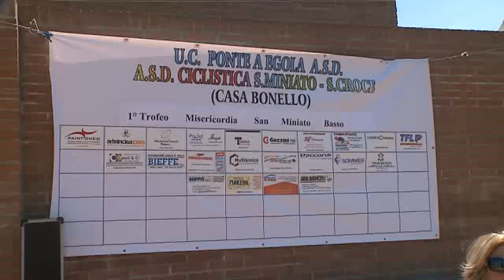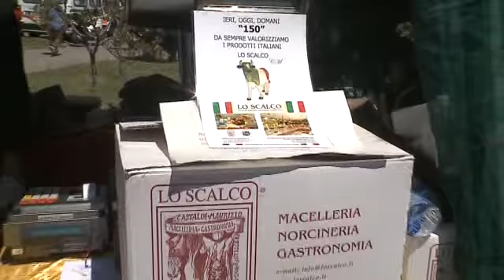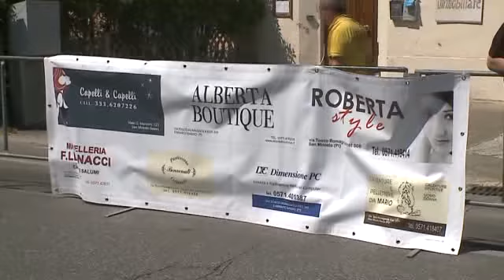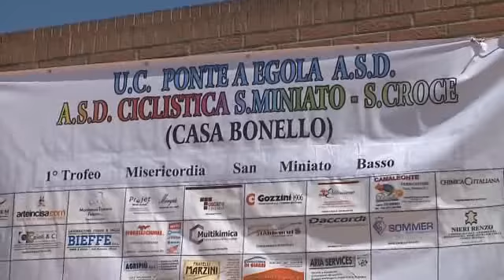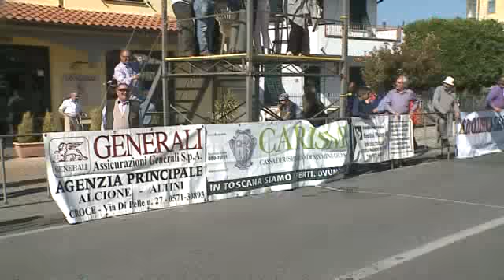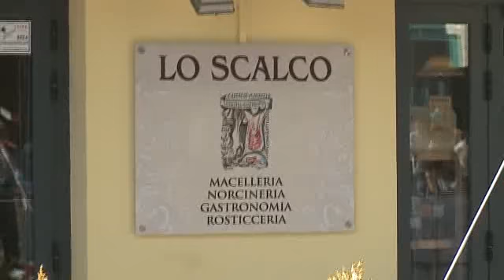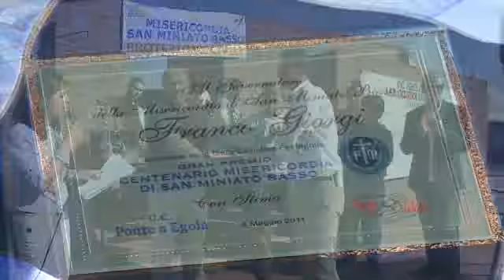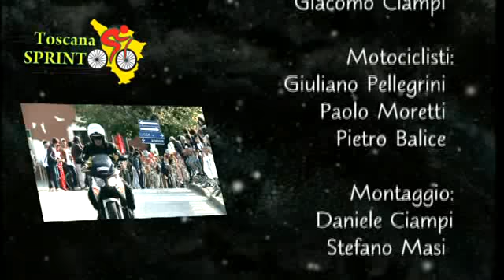G.P. Centenario Misericordia di San Miniato Baso (08/05/2011)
08/05/2011